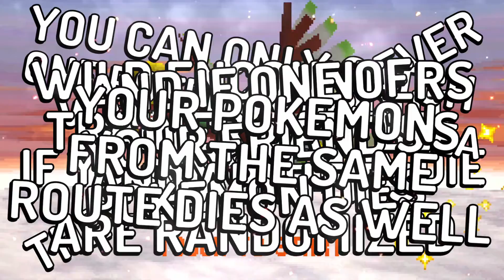ACTUALLY SCAMMED (Pokemon Heartgold Soul Link Randomized Nuzlocke)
Best, worst RNG.
0:34 - Skip Intro